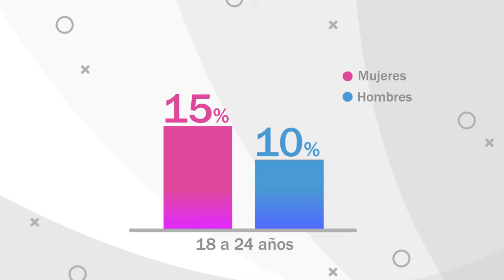Quieren ayuda para construir su hogar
ELABORAN SU PROPIO HOGAR Con pala en mano y construyendo el adobe, Liliana y Karla han trabajado arduamente para levantar su casa en un solar que compraron, ubicado en la comunidad La Potable.